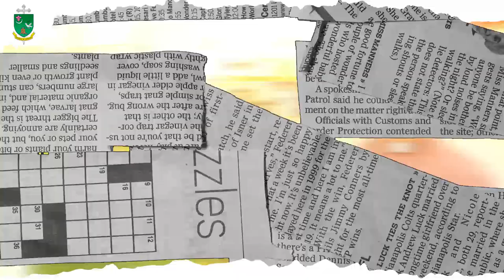LA ARMADURA DE LA FE | VIVO MI FE | DIÓCESIS DE ARMENIA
VivoMiFe 🙏🏻 | En la entrega de hoy de 𝐕𝐢𝐯𝐨 𝐦𝐢 𝐅𝐞, 𝐼𝑔𝑙𝑒𝑠𝑖𝑎 𝑐𝑜𝑛𝑜𝑐𝑖𝑒𝑛𝑑𝑜 𝑚𝑖 𝑓𝑒, el presbítero Cesar Castaño nos hablará de la importancia de un pare en el camino en la vida del cristiano. 📖📜

👉🏻 Cual es mi armadura
👉🏻 Anunciar el evangelio
👉🏻 El escudo de la fe